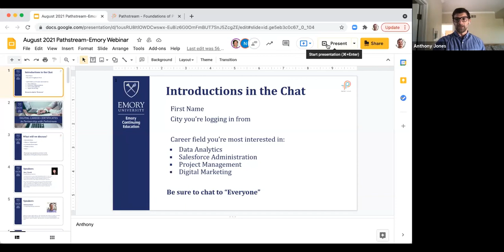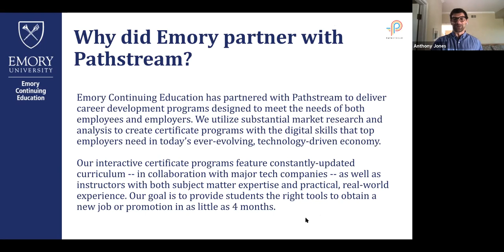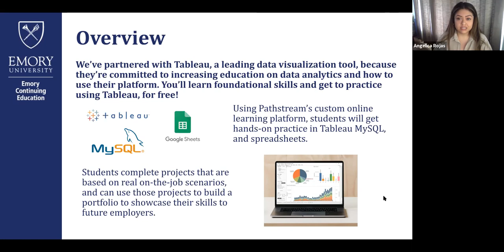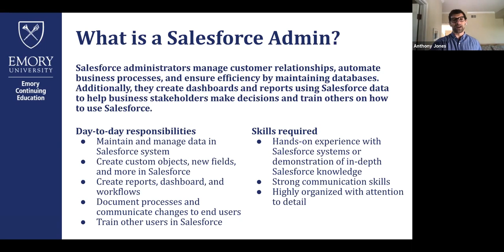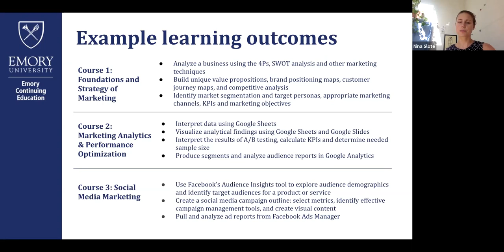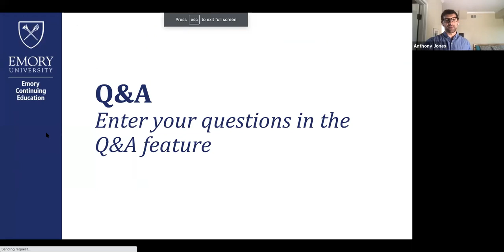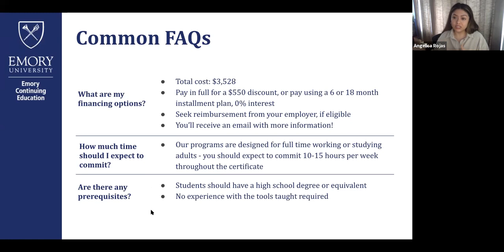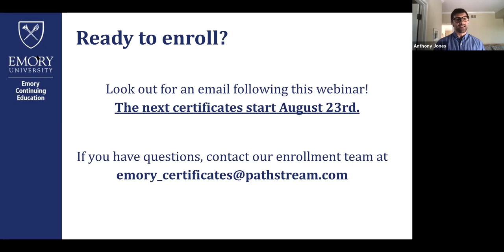Emory x Pathstream Digital Skills Certificates Webinar Video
Programs include:

The Tableau Data Analytics Certificate
The Digital Marketing Certificate
The Asana Project Management Career Certificate
The Salesforce Administrator Career Certificate